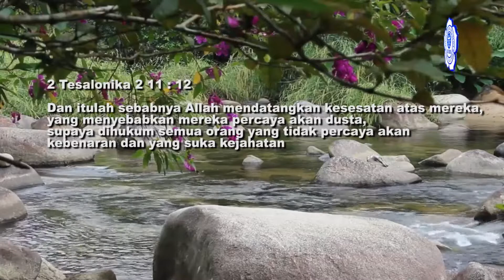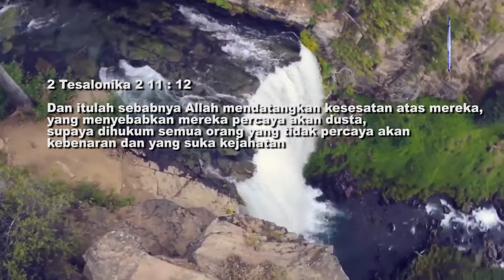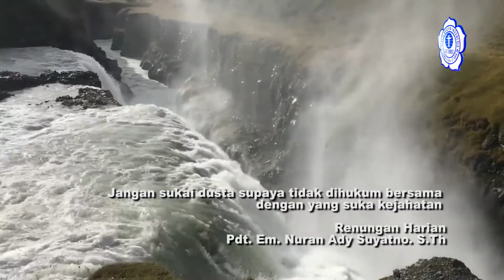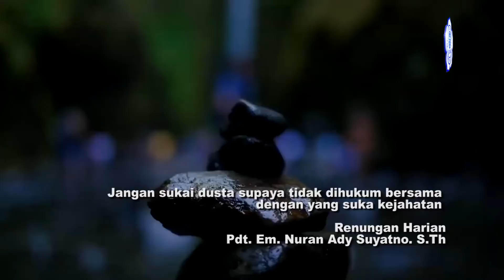Renungan Harian 06 Oktober 2021